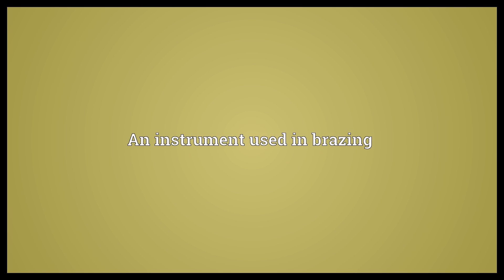Brazer Meaning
Video shows what brazer means. An instrument used in brazing.  Brazer Meaning. How to pronounce, definition audio dictionary. How to say brazer. Powered by MaryTTS, Wiktionary